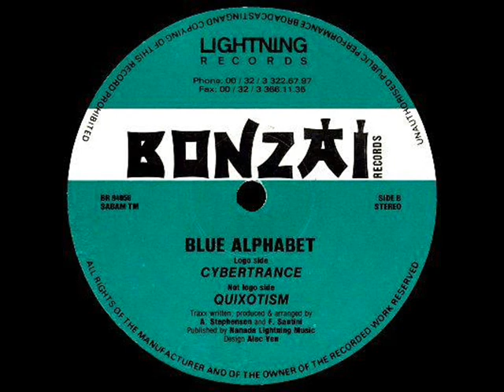Blue Alphabet - Quixotism 1994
Producer, Arranged By, Written-By – A. Stephenson And F. Santini

Publicado por – Lightning Music
Publicado por – NANADA Music

Ayuda al canal con un céntimo